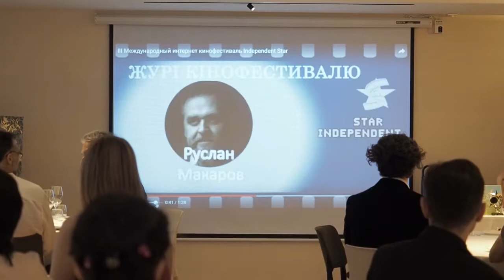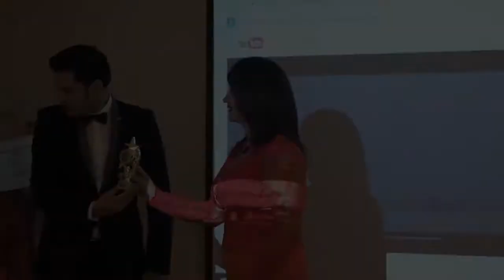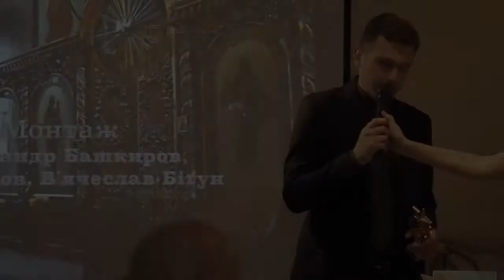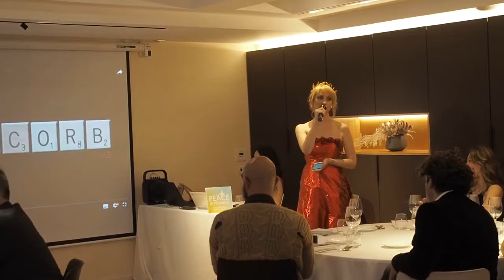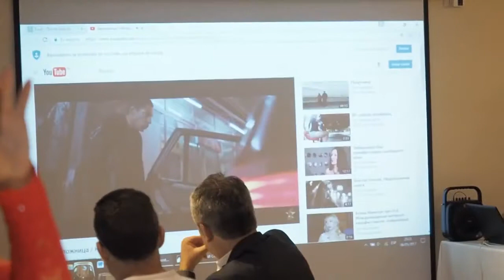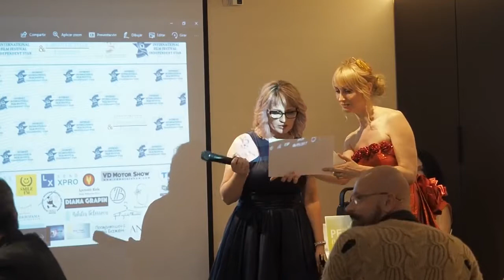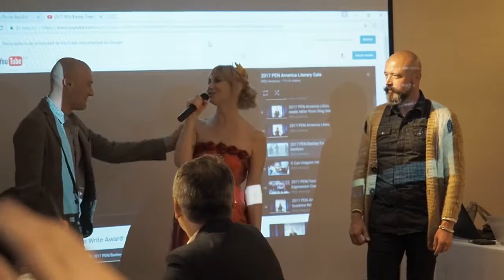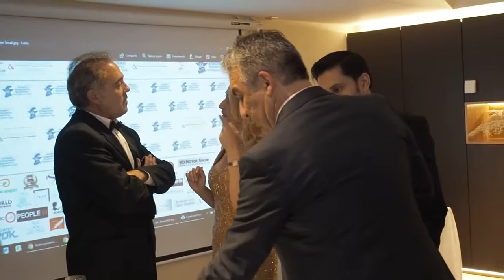Торжественная церемония закрытия III-го Международного интернет кинофестиваль Independent Star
Мы рады видеть Вас на канале кинокомпании «Star Independent»

Компания «Star Independent» была основана в 2011 году в городе Киеве. Главной задачей нашей кинокомпании стало производство фильмов разных жанров и тематики для различной зрительской аудитории.